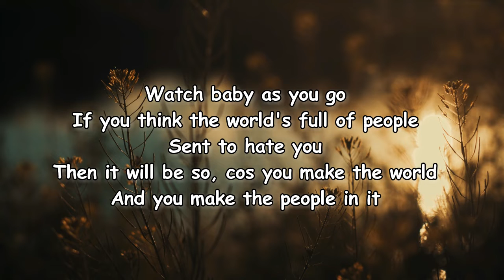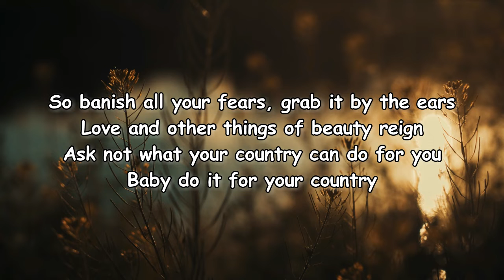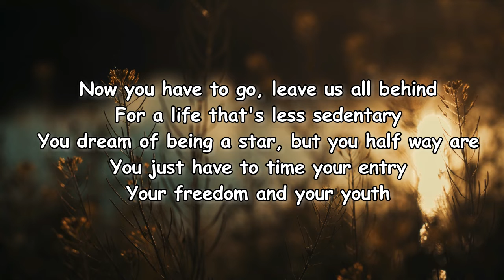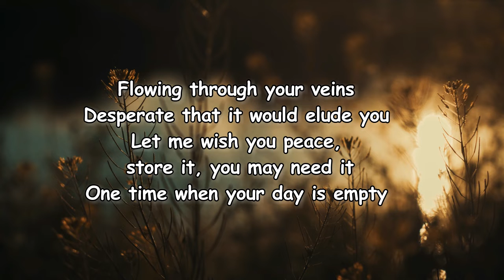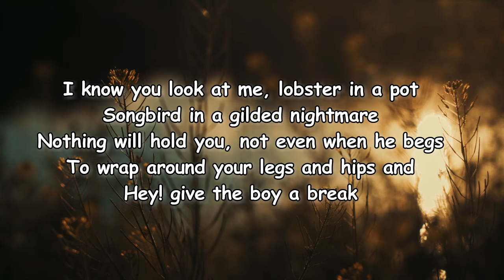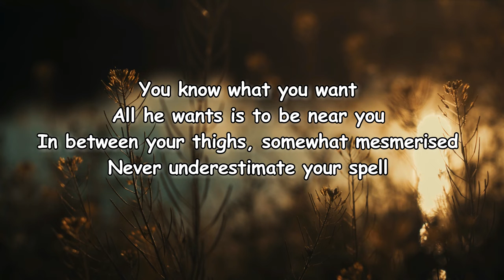Belle and Sebastian - "Do It for Your Country" Lyrics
Do It for Your Country Lyrics:

Lying next to you, how could I go wrong?
Lying in your state of glory
Sad to see you go, miss you little ho (hosebag)
Sad to reach the end of story
Watch baby as you go
If you think the world's full of people
Sent to hate you
Then it will be so, cos you make the world
And you make the people in it

Everything you see, feel, experience
Happens in your sloppy soul, girl
The world is just a game
Something made of clay
But you are the great creator
So banish all your fears, grab it by the ears
Love and other things of beauty reign
Ask not what your country can do for you
Baby do it for your country

Now you have to go, lеave us all behind
For a life that's lеss sedentary
You dream of being a star, but you half way are
You just have to time your entry
Your freedom and your youth
Flowing through your veins
Desperate that it would elude you
Let me wish you peace, store it, you may need it
One time when your day is empty

Drink honey if it helps you out
With every choice there comes a nagging doubt
Depends where you want to sink your faith
The people that you fall in love with
Are never what they say

I know you look at me, lobster in a pot
Songbird in a gilded nightmare
Nothing will hold you, not even when he begs
To wrap around your legs and hips and
Hey! give the boy a break
You know what you want
All he wants is to be near you
In between your thighs, somewhat mesmerised
Never underestimate your spell